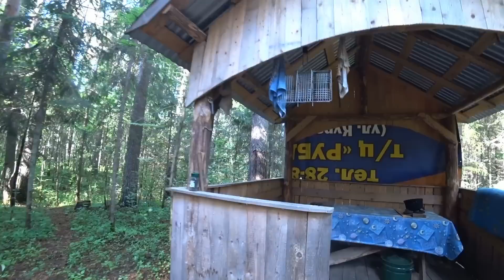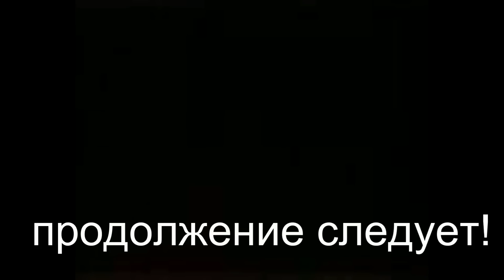ЖИЗНЬ В ТАЙГЕ! ОН ПОКАЗАЛ МНЕ ВСЕ СЕКРЕТНЫЕ ТОЧКИ \ ПОГОДА НАЛАЖИВАЕТСЯ, БЫТ У ИЗБЫ, ЯЗЬ НА КИЛО!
НОЖАМИ ПОЛЬЗУЮСЬ ОТ КОМПАНИИ РУСБЕРГ Промо-код действует на весь ассортимент мастерской
МОЙ ТИК-ТОК  @drunea11rus
МОЙ ИНСТ   drunea11_rus
СПАСИБО ВСЕМ КТО ПОДДЕРЖИВАЕТ КАНАЛ РЫБАЛКА С ДРЮНЕЙ 11RUS
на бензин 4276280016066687